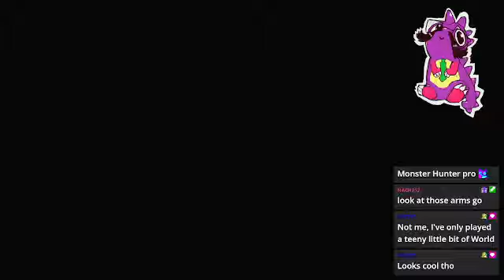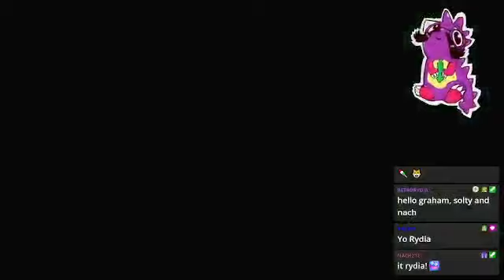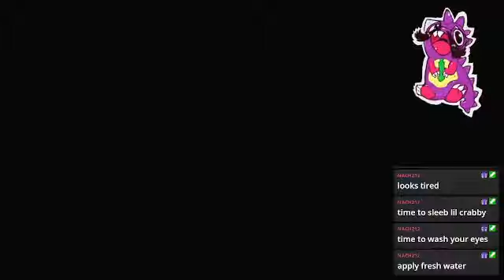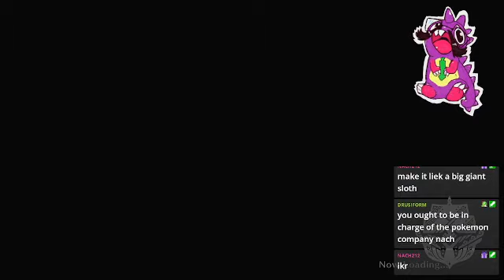MH Rise Sunbreak (Switch) Title Update #2 (Flaming Espinas, Violet Mizutsune)